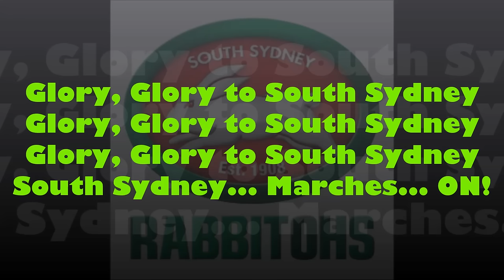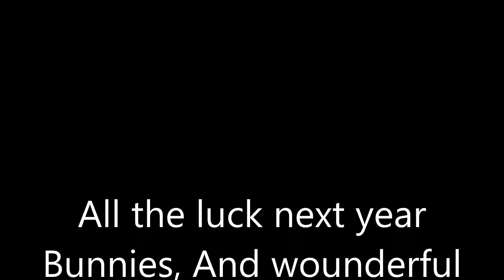South Sydney Rabbitohs theme song (Lyrics) NRL Sing-A-Long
Here it is, the one the only, South Sydney Rabbitohs theme song known as "Glory, Glory, to South Sydney". One of my favorite theme songs in the competition (as well as the Storm).

They are the oldest team in the competition who won the most premierships. They were also the team that were savedby all the other teams when they were out of the comp back in 2000, then came back in 2002. They went all the way to top by breaking there 43 year premiership drought by winning the 2014 premiership as a life to remember in tears how this team became from the best, to the team that struggled and the team to get back up there again.

Have all the fun that you need bunnies.